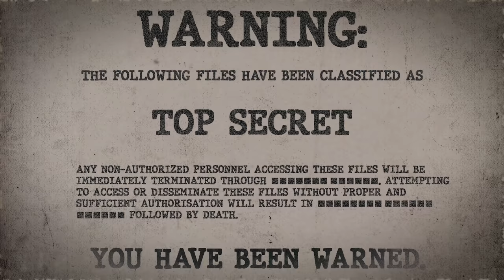SCP-262 | A Coat of Many Arms (SCP Orientation)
Today we will be studying Item number SCP-262: A Coat of Many Arms , Object class: Euclid.

SCP-262 is a light brown, European military-style greatcoat from a period between the late 1500s to the early 1900s. Carbon dating of the coat fibers has been inconclusive, placing the age of SCP-262 in the range of 6,200 to 6,400 years old.
SCP-262 is capable of manifesting numerous arms from within the dark inner lining. When worn, any subject wearing SCP-262 needs only to open the coat to materialize hands and arms which are somewhat under the subject's control. Most limbs are human in nature and vary in skin tones, length, and strength. A noted few include:

A reptilian-like scaled tentacle some 4 m (13 ft) long.

4 semi-transparent arm-like appendages made of cellulose, over 10 m (33 ft) long, with 4 fingers, 2 elbow-like joints, and no wrists.

The clawed paw of a large cat, possibly a cougar or mountain lion.

Several feet and legs that appear randomly.

Subjects properly wearing SCP-262 are able to manipulate these arms with a varying amount of control. Some believe SCP-262 to be fully sentient, due to observing SCP-262 controlling the limbs against the subject’s will.

and released under Creative Commons Sharealike 3.0. Contributor: The Administrator